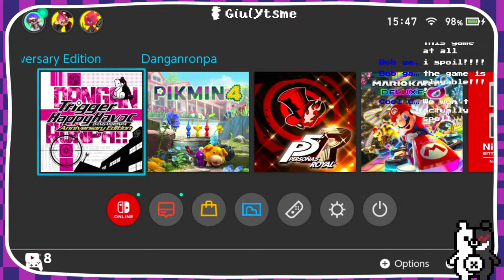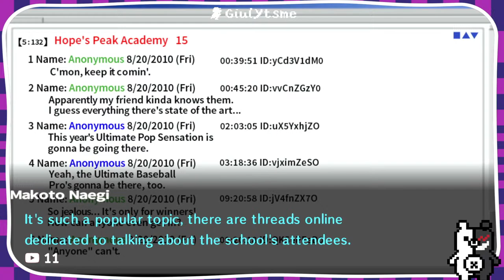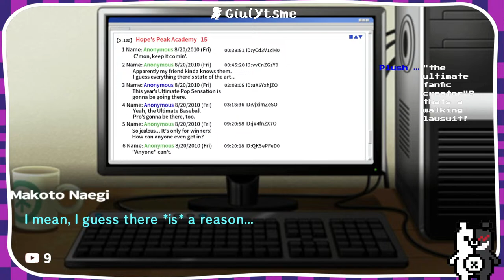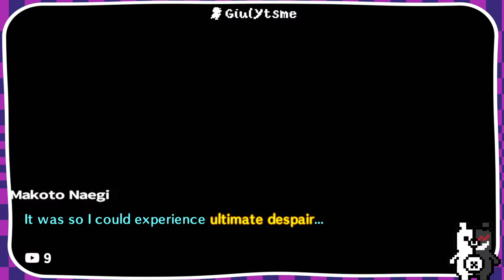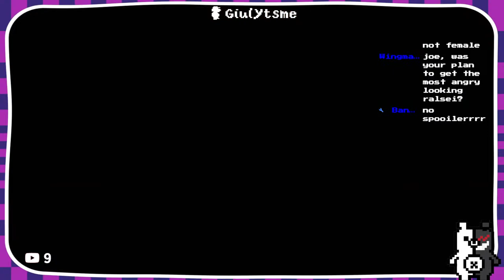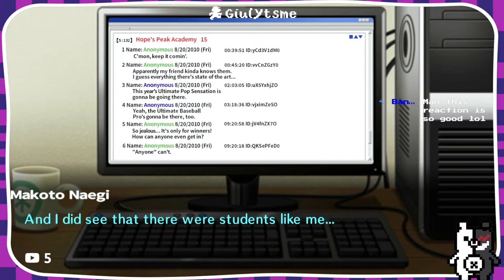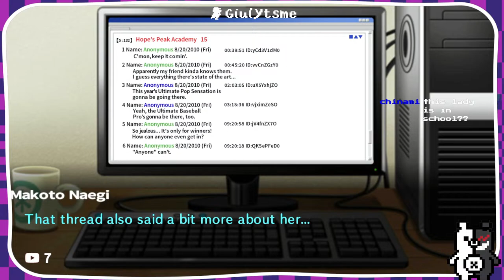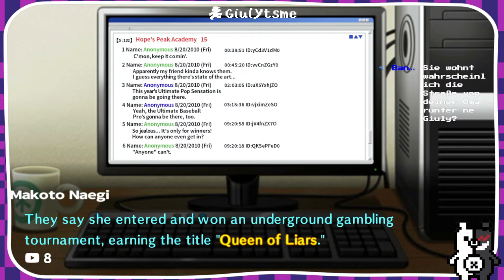Playing Danganronpa for the FIRST TIME! (part. 1)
just got Trigger Happy Havoc Danganronpa on my Nintendo Switch! I have absolutely no idea what to expect! Follo me in this blind run inside the Hope's Peak Academy. Monokuma, Junko Enoshima, Kyoko Kirigiri, who are those guys?